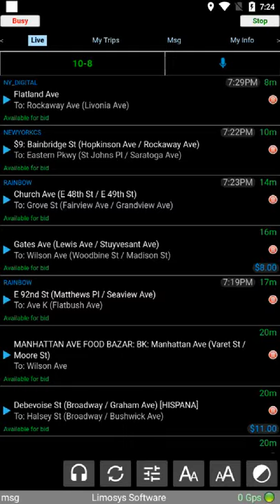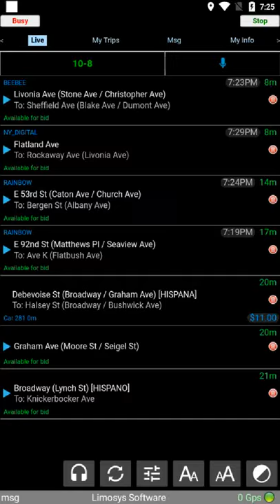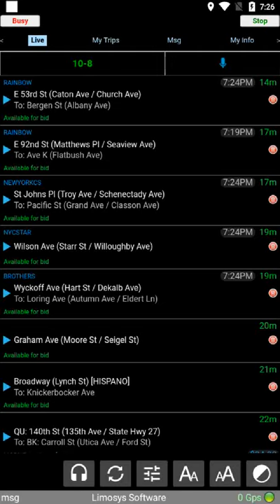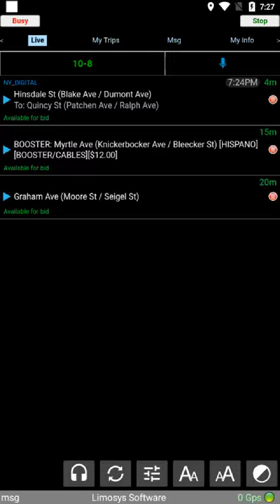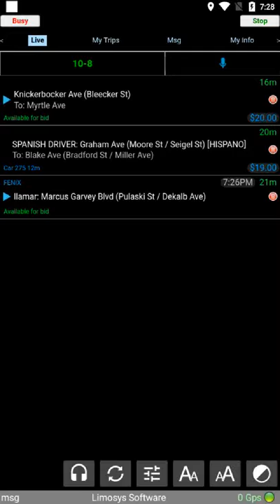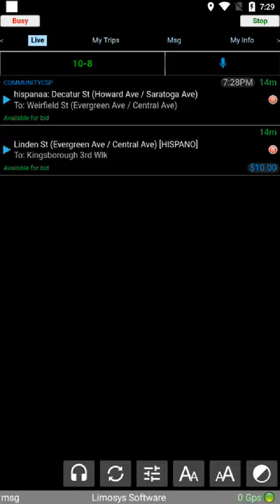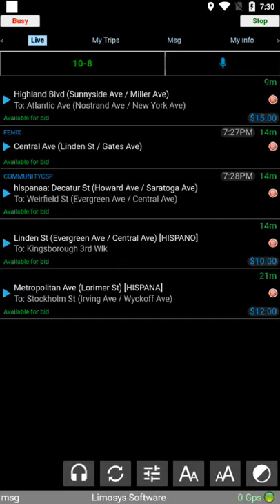Jlimo Driver App Monitoring